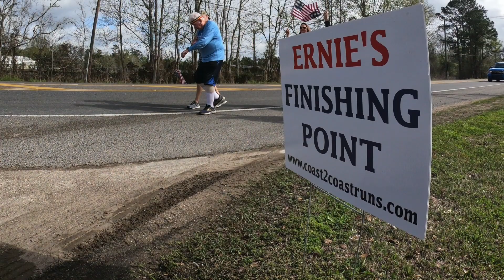Holden, Louisiana!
Whist the rest of y'all are sleeping and still wiping the "sleeps" outta your eyes Mr. Ernie and gang are running through the morning fog for 5 miles into Holden, Louisiana!

We began with 2 Livingston Parish Sheriff vehicles for escort and 4 in our group. It took about 10 minutes and we suddenly swelled up to 6 people in the group!

Several passing motorists honked, waved and shouted words of encouragement to Ernie as they passed. We even had John Schneider (Bo Duke, of the Dukes of Hazard TV show) drive by [twice] in the General Lee! (HORN AND ALL!!!) 🥳🥳😝

Weather was comfortable, even the stupid humidity kept is under control this morning, and made for a very nice run!